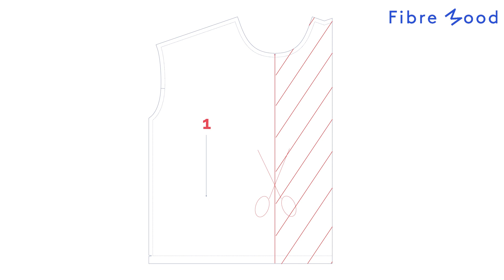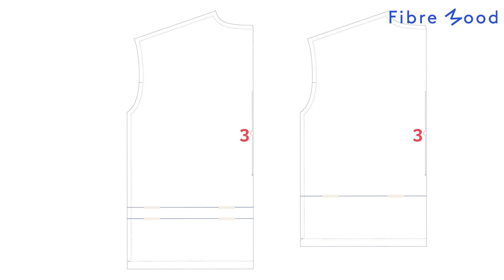FIBREMOOD ACADEMY - Hack: Learn how to make Soraya without ruching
Can't get enough of Soraya? You can go in many different directions with this pattern. Try it without the ruching effect, for example, for a classical cosy basic you’ll wear all the time.

We are happy to show you in this tutorial how to make the adjustments to the pattern pieces.
Select your language in the subtitle settings to follow along step by step.
Happy sewing ✂️